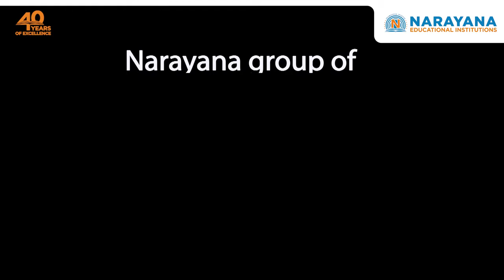Inter Narayana League 2019 Prize Distribution Ceremony at Bengaluru Zone